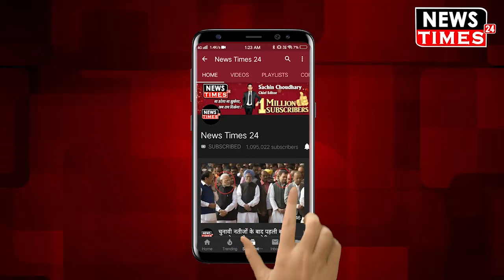चुनाव से पहले मोदी के 5 साल के कार्यकाल पर क्या बोली देश की जनता, मोदी पास या फेल ?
मोदी के 5 साल पर जनता का जवाब !
मोदी के कार्यकाल पर बोली देश की जनता !
जानिए जनता ने मोदी को किया पास या फेल !